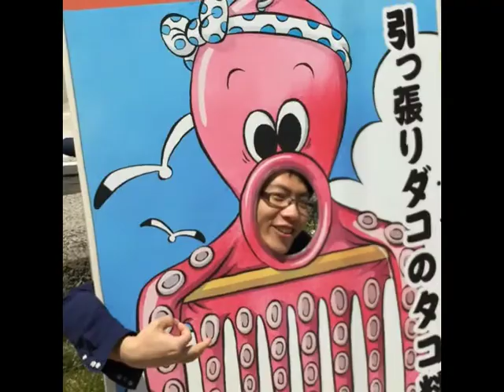【旅動画】誤字ツーリスト2015 // 第2話「公園の奥地に謎の新競技を見た！」【復刻版】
誤字ツーリスト、はじめての旅企画動画。
データ復旧が完了したので高画質版をお届けします。
当時と内容は一緒ですが、肖像権への配慮を見直しています。